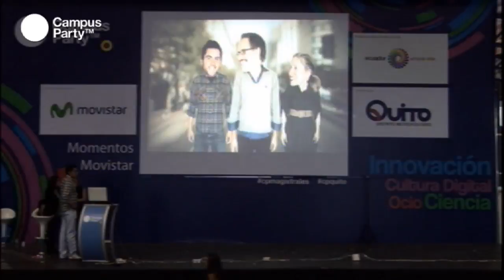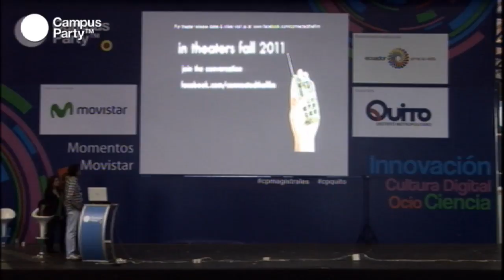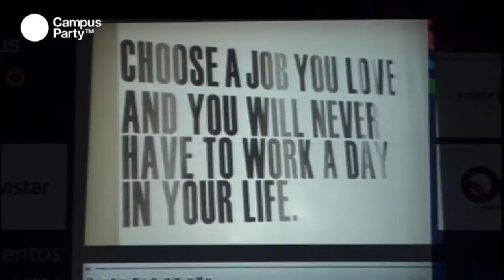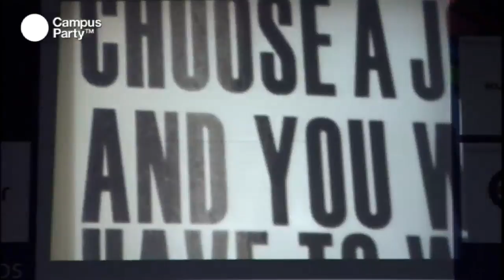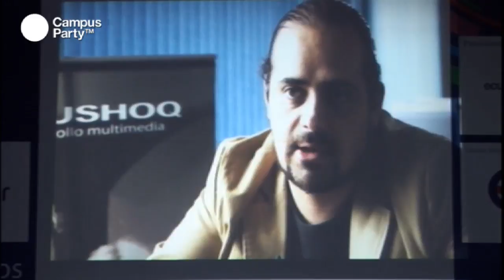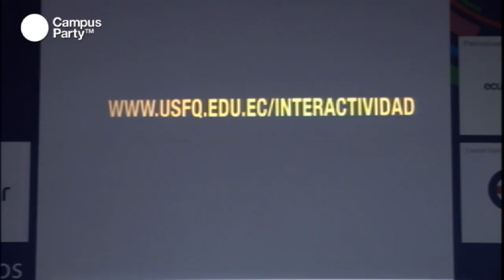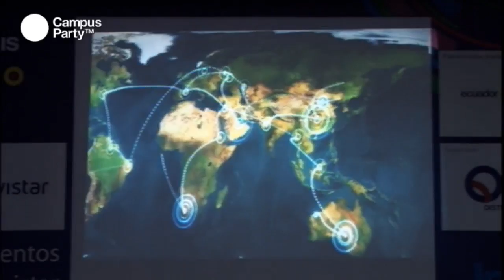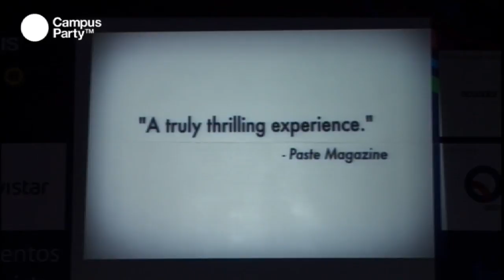CPQuito1 - Campuseros presentan 4